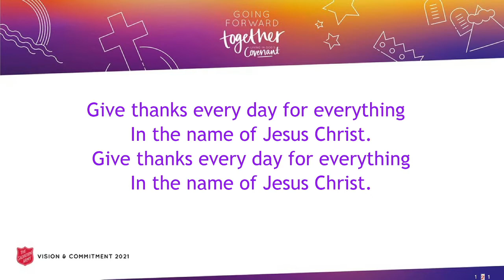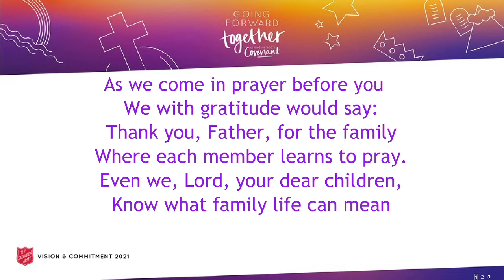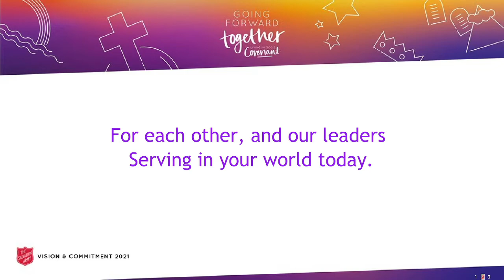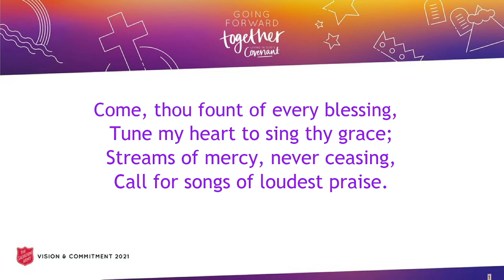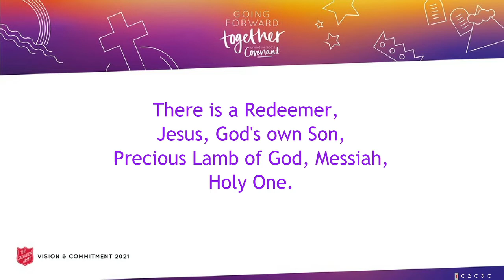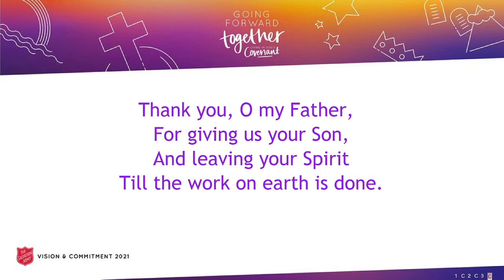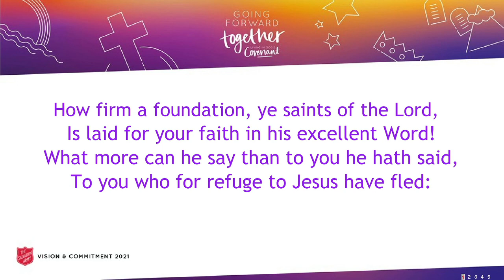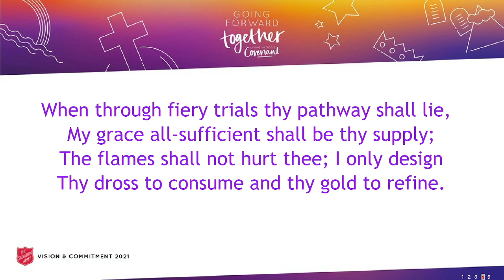Welcome to Sunday Worship at Woking Salvation Army - 24th October 2021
CCLI CLA Church Licence No. 1004995